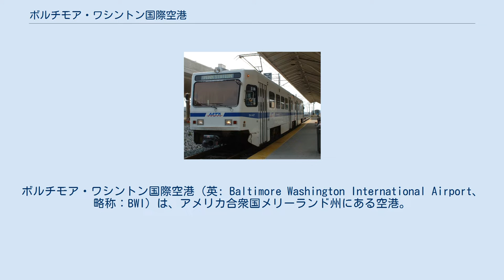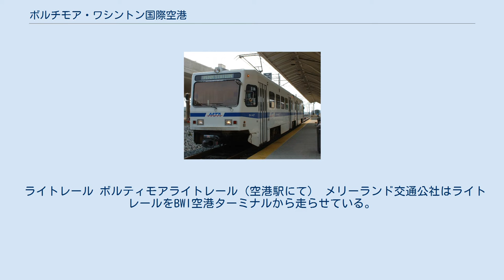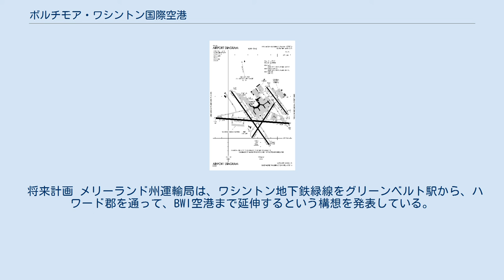ボルチモア・ワシントン国際空港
アナランデル郡_(メリーランド州)
ボルチモア・ワシントン国際空港（英: Baltimore Washington International Airport、略称：BWI）は、アメリカ合衆国メリーランド州にある空港。
ボルチモアの14Km南、ワシントンD.C.の48Km北東に位置している。
サウスウエスト航空のハブ空港となっており、ワシントン周辺の空港の中で最も利用者が多い。
 現地ではBWI空港もしくは、BWI Marshallと呼ばれている。
黒人初の最高裁判所裁判官であるサーグッド・マーシャルにちなみサーグッド・マーシャル空港 (Thurgood Marshall Airport) とも呼ばれる。
なお、サーグッド・マーシャルは、公立学校での人種差別を違憲とした、ブラウン対教育委員会裁判の原告側の弁護人でもある。
 アムトラック BWI駅は、空港ターミナルからおよそ2Kmの所に位置する。
ターミナルからは無料シャトルバスが利用出来る。
BWI駅は、アムトラック北東回廊路線上にあり、MARCのペンシルバニア線が停車するが、週末(特に日曜日)は運行本数が少ない。
ボルティモア市内、ワシントンDC、ニュージャージー、ニューヨーク方面への列車に乗る事が出来る。
約10分でボルティモア市内ペンシルバニア駅、35分でワシントンD.C.ユニオン駅に到着する。
最低、１時間に一本以上、ラッシュ時にはそれ以上の列車がある。
 ライトレール ボルティモアライトレール（空港駅にて） メリーランド交通公社はライトレールをBWI空港ターミナルから走らせている。
国際線ターミナルを出て扉19の所に位置する。
ボルティモア市内、アナランデル郡、ボルチモア郡へ行く事が出来る。
ボルティモアでは、さらに路線バス、地下鉄、MARCへ乗り換える事が可能である。
ボルティモア市内まではおよそ30分である。
ピーク時には20分おき、それ以外は30分おきである。
切符は空港ターミナル内にある券売機で購入する（$1.60、クレジットカード、現金可）。
 将来計画 メリーランド州運輸局は、ワシントン地下鉄緑線をグリーンベルト駅から、ハワード郡を通って、BWI空港まで延伸するという構想を発表している。